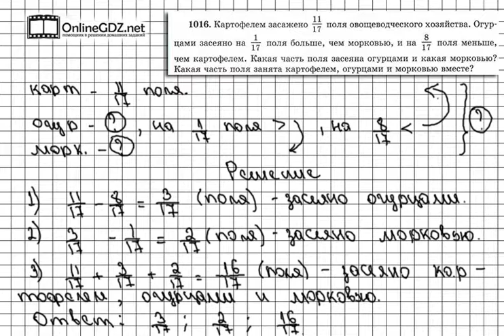Задание № 1016 - Математика 5 класс (Виленкин, Жохов)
Чтобы сделать задачу 1016 вам надо не только уметь складывать дроби, но и помнить все то, что вы уже изучили про дроби до этого раздела учебника. Вашим помощником будет наше видео с решением.